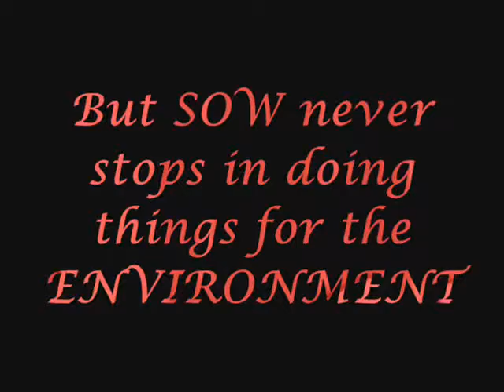SOW promotion video (old version)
promotion video only with snaps. before first year anniversary.